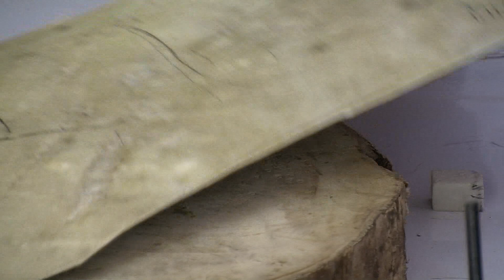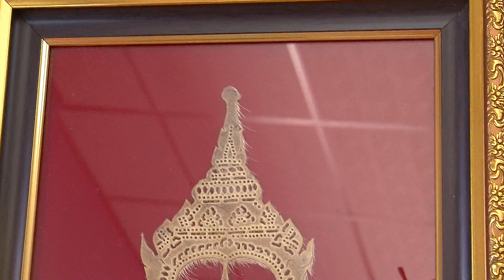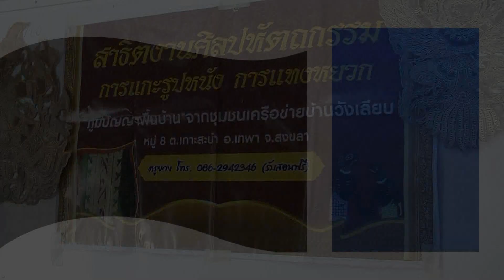งานแกะรูปหนังตะลุง โดย พิเชษฐ์ ศรีชัย (ลุงยวง)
จัดโดย สำนักส่งเสริมและการศึกษาต่อเนื่อง มหาวิทยาลัยสงขลานครินทร์